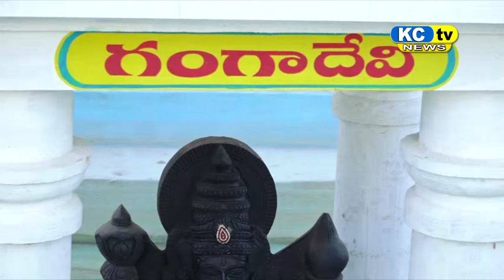KC TV NEWS 04 04 2024